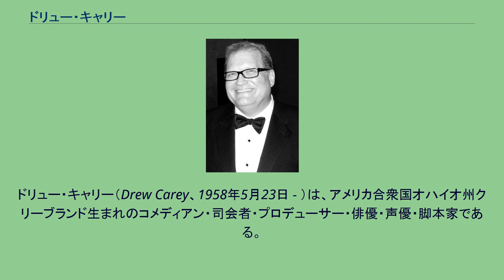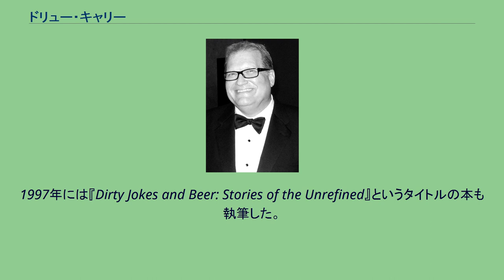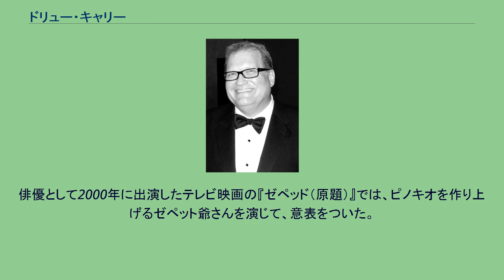ドリュー・キャリー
ドリュー・キャリー（Drew Carey、1958年5月23日 - ）は、アメリカ合衆国オハイオ州クリーブランド生まれのコメディアン・司会者・プロデューサー・俳優・声優・脚本家である。
アメリカ合衆国国内にてテレビ番組の司会者として絶大な人気を誇るキャリーは、1958年にオハイオ州クリーブランドに生まれる。
キャリーが8歳の頃に、父親は脳腫瘍で死去。
地元の高校を卒業した後にケント州立大学へ進学。
しかし3年在学した後に中退して、アメリカ海兵隊へ従軍。
そこで6年間の兵役を終えた後に、デニーズのウェイターなどをしていた。
1985年あたりから、スタンダップ・コメディアンとして活動を始めて、1986年にはクリーブランドにあるコメディクラブでMCとしても活動。
その後もクリーブランドやロサンゼルスなどのコメディハウスで活躍して、1991年にジョニー・カーソンが当時司会を務めていた『トゥナイト・ショー』へ出演。
その後も人気に火が付き始めて、デイヴィッド・レターマン司会の番組など数々のテレビへ出演し始める。
俳優としてもダン・エイクロイド主演のコメディ『コーンヘッズ』などへも出演して、才能を発揮。
1997年には『Dirty Jokes and Beer: Stories of the Unrefined』というタイトルの本も執筆した。
1995年には、ABCによる『ドリュー・ケリー DE ショー!（The Drew Carey Show）』というタイトルの自身のレギュラー番組も持ち、ギャラも知名度も更にアップ。
その後もいくつかのテレビ番組やクイズ番組で司会を務めており、多忙な日々を送っている。
その人気から、アニメシリーズ『ザ・シンプソンズ』において本人役でゲスト出演も果たす。
俳優として2000年に出演したテレビ映画の『ゼペッド（原題）』では、ピノキオを作り上げるゼペット爺さんを演じて、意表をついた。
2001年には、WWEのロイヤルランブルにゲスト出場した経験もある（結果はケインの登場に恐れをなして逃走）。
2011年、WWE殿堂に迎えられた。